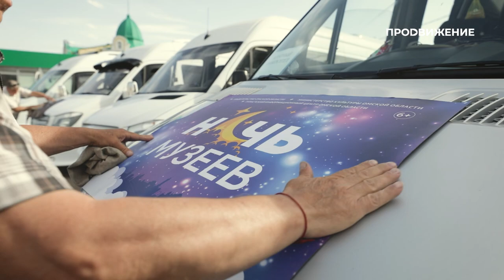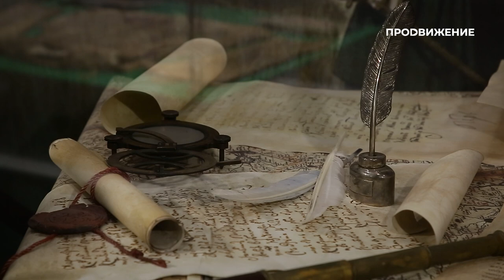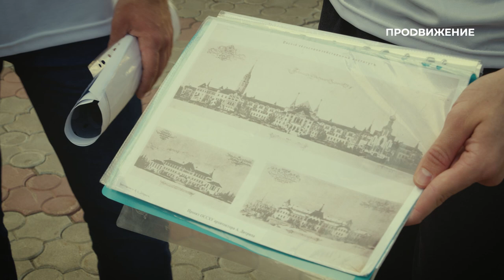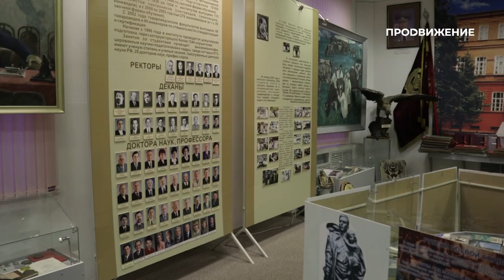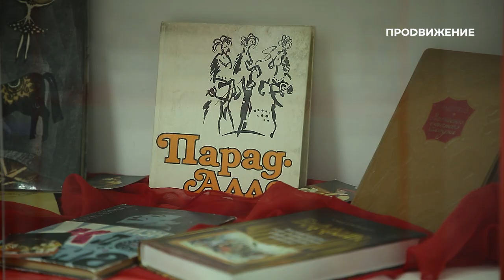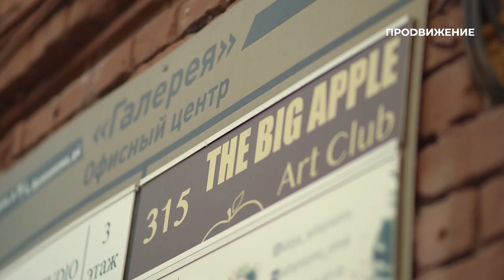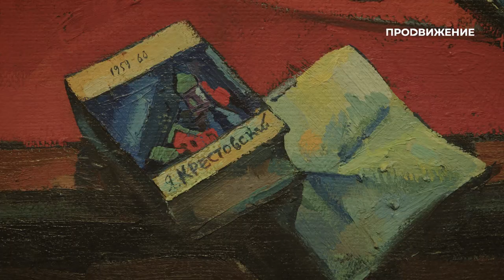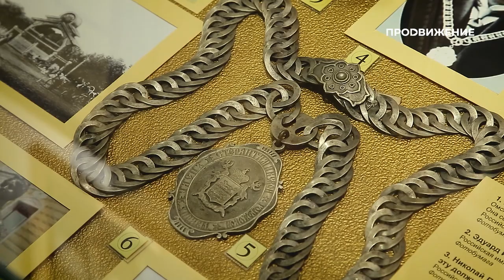Специальный репортаж «Тёмная сторона музеев» | прожизнь (2022)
По ночам в музеях царит тишина, а экспонаты скрыты во мраке. Но один раз в году всё кардинально меняется. Акция «Ночь музеев» превращает выставочные залы в место для неформатного общения с искусством.

Почему посетители так стремятся попасть в музеи после заката? И зачем к этой акции присоединятся галереи? Разбираемся в нашем специальном репортаже.

Специальный репортаж: «Тёмная сторона музеев» (16+)
Авторы: Анастасия Евдокимова